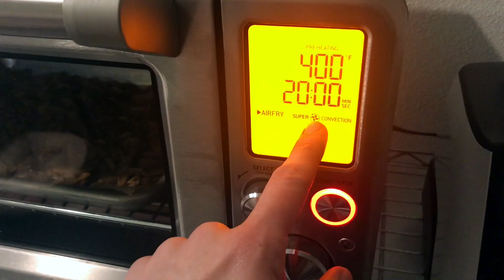WHAT I EAT IN A DAY » Jackfruit Bacon Recipe 🥓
I've never had better Jackfruit than at A.N.D. Cafe in Portland, Oregon. It's crispy and delcious and so bacon-y its almost weird. I wanted to re-create this because 1.) They aren't walking distance from my old pad anymore and 2.) Its always more fun when you make it yourself!               This is what I really wanted it to say: Ya'ever heard'a vegan bacon biscuits, Granny? Well, get your britches ready cause this is fixin' to put your panties in a wad.